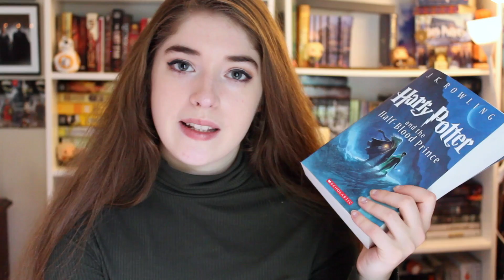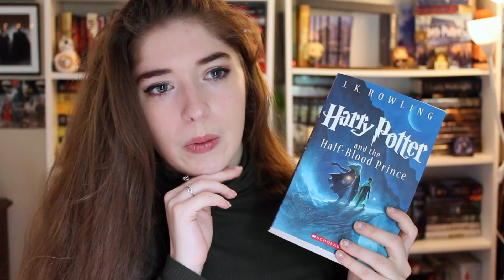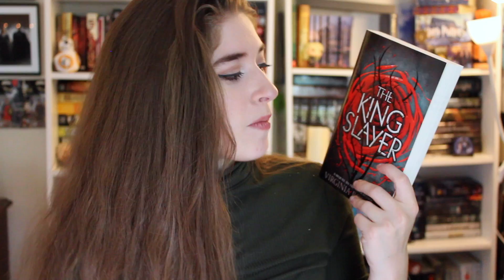August Wrap Up & September TBR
Hey Everyone! I hope that you all enjoyed this video! It was filmed super early so I'll let you guys know what books I end up reading at the end of August in my wrap up for September!  I hope you all are having an amazing day!

Come chat about books with me!!

Music: It looks like the future, but it feels like the past by Doctor Turtle